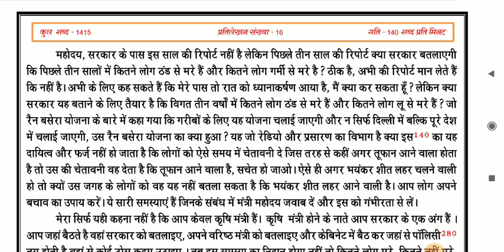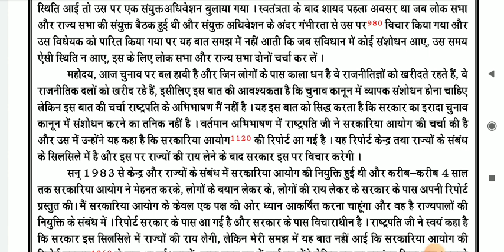140 wpm. Vidhan Sabha Reporter Dictation // Rajasthan Vidhan Sabha Hindi Dictation 140wpm.#16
Hi

About this video- Dosto Aaj ki Is Video Me Maine Aapko Rajasthan Vidhan Sabha Reporter Dictation 140wpm. Main uplabdh kra rahe hai. Ummeed hai Aapko Ye Video Bahut Pasand Aayega. Thank you so much...